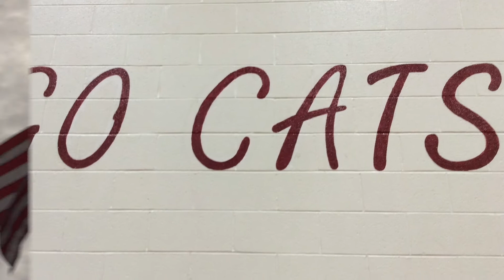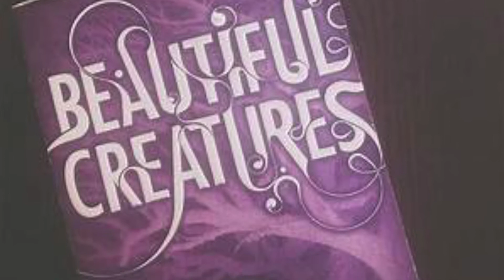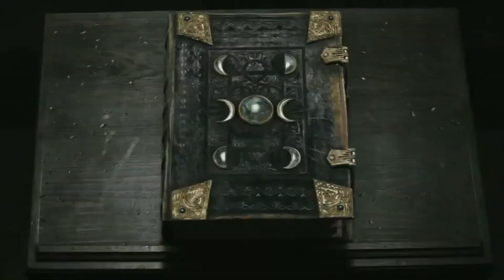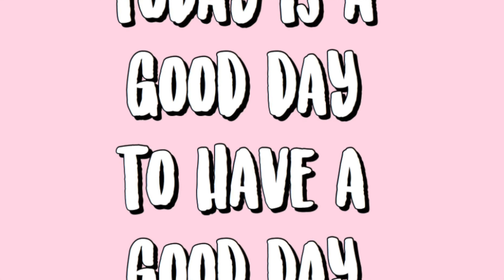GMS News Show 9:30:2020